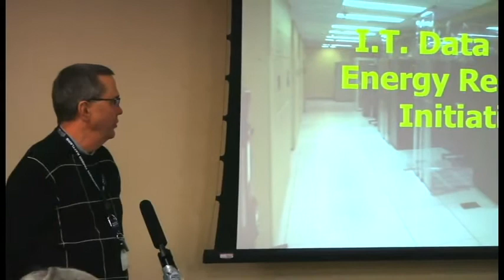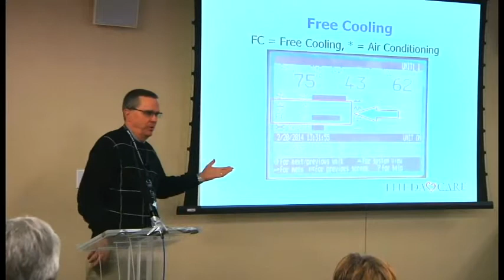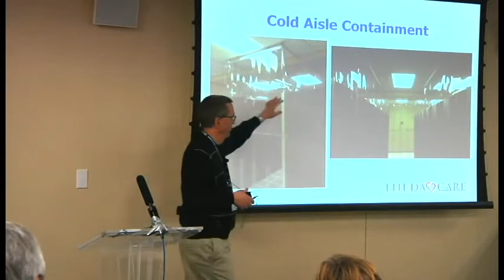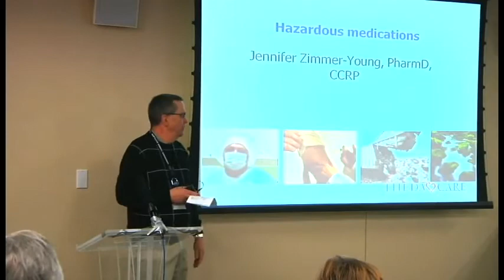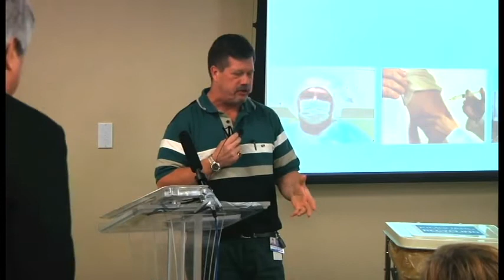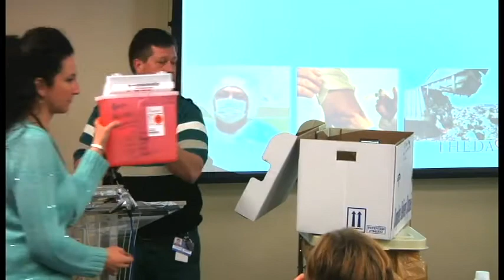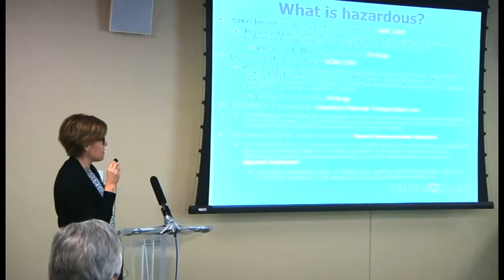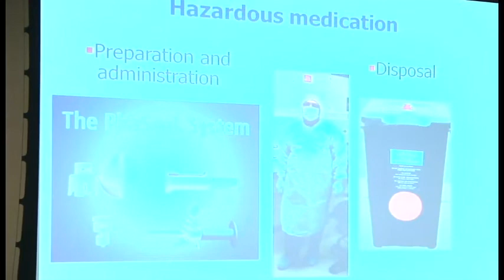THEDA CARE: CLIMATE CHANGE, HEALTH AND YOU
CLIMATE CHANGE, HEALTH AND YOU
CLIMATE CHANGE, HEALTH AND YOU; HOW WE CAN BE PART OF THE SOLUTION - February 27, 2014

WORKSHOP GOALS AND OBJECTIVES
The goals of this workshop are to give our internal community a firsthand look at the realities of climate change and human health.  The Institute for Healthcare Improvement and Healthcare without Harm have identified this as a top priority for healthcare to ensure at a bare minimum that we are prepared and resilient.  You will hear an internationally renowned speaker give us the current state of climate change and health.  Then you will hear individual staff members articulate their passion for sustainability and what it means to them.  And, you will learn how this work can positively affect all parts of the True North Triangle.  You will have an opportunity to explore what actions you can take to help improve the situation.

ThedaCare's Sustainability Journey -- Dean Gruner
Workshop Overview - Paul Linzmeyer
Climate Change Video
Climate Change and Health at ThedaCare -- MaryJeanne Schaffmeyer
Climate Change and Human Health - Gary Cohen
Questions from and for the audience
How hardware optimization led us to huge energy savings- Rick Rohde
Why Climate Change and Health is important to me -- Hattie Schuette
Why removing OR waste from the landfill - Gerald Gunderson
Why Climate Change and Health is important -- Jennifer Zimmer-Young
Community Garden - Dr. Sharon Rink (Darboy Peds)
Why Climate Change and Health is important to me -- Betsy Watson
Roundtable- How can I affect climate change in my department
Summary of Round table Findings
Summary and next steps - Paul Linzmeyer